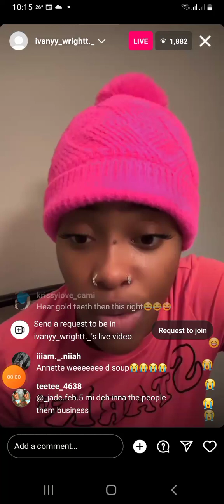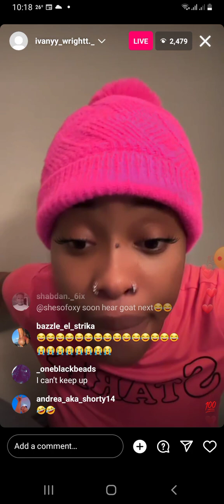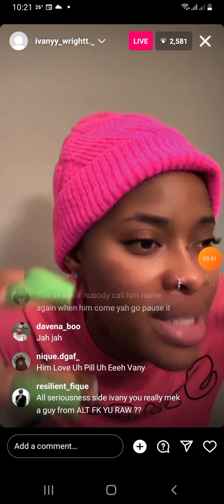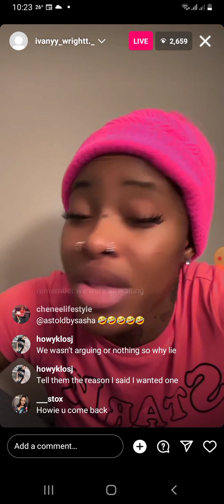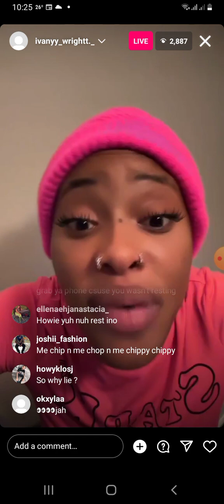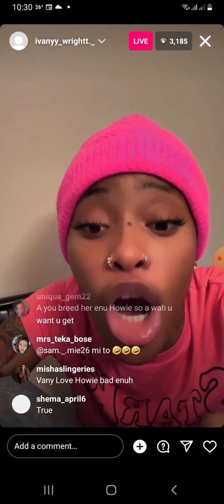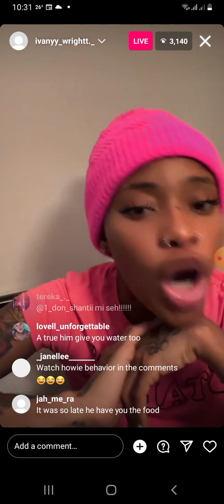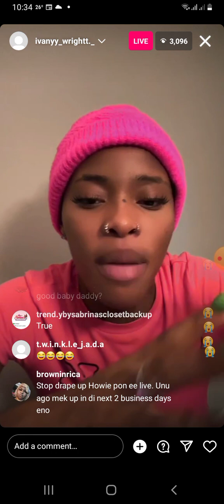Howie wants Ivany to do DNA test